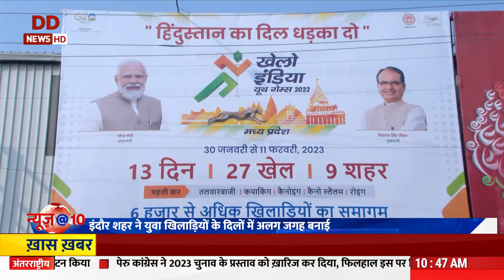इंदौर शहर ने युवा खिलाड़ियों के दिलों में अलग जगह बनाई